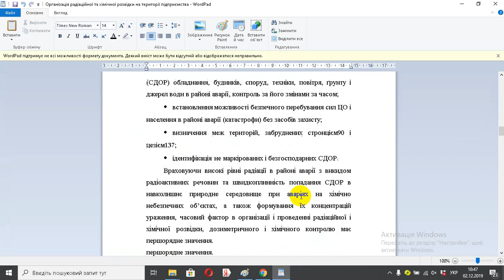Організація радіаційної та хімічної розвідки на території підприємства